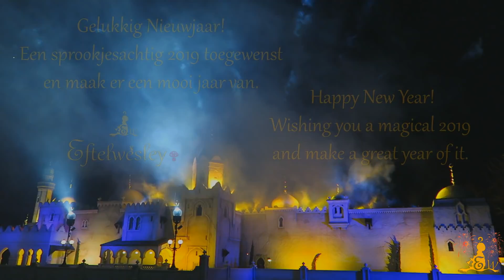🥂 Gelukkig Nieuwjaar! #2019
* Dit is geen officieel YouTube-kanaal van de Efteling *

Met dank aan FennAnimations voor de geanimeerde intro.